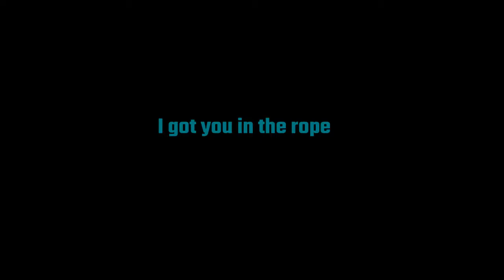Its high noon